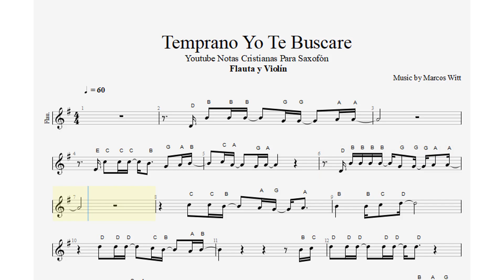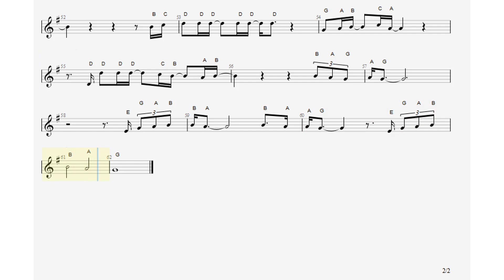Temprano Yo Te Buscare, Marcos Witt, Flauta y Violín, Partitura, Cifrado, Notas, Tutorial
39/100

Bendiciones